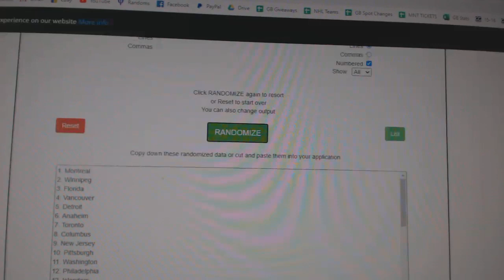Team Randoms - C&C GB #11,502